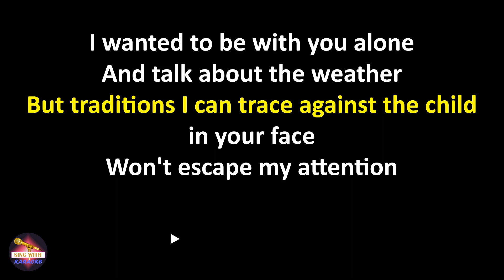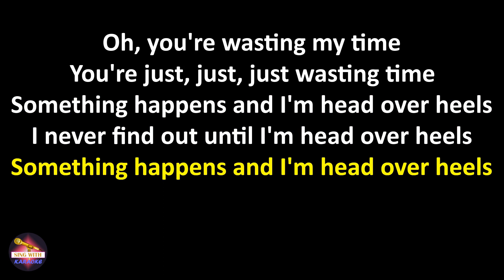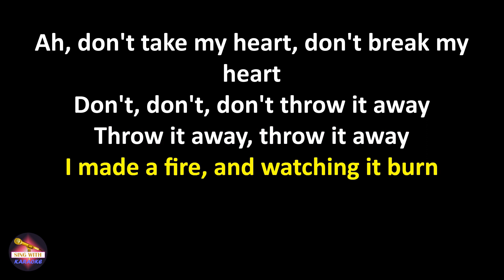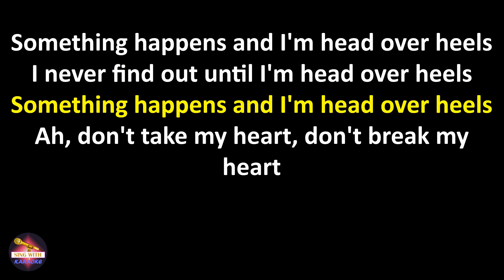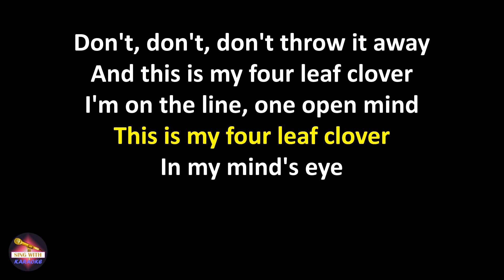Tears for Fears - Head Over Heels (Lyrics version)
Lyrics:
I wanted to be with you alone
And talk about the weather
But traditions I can trace against the child in your face
Won't escape my attention

You keep your distance via the system of touch
And gentle persuasion
I'm lost in admiration, could I need you this much?
Oh, you're wasting my time
You're just, just, just wasting time

Something happens and I'm head over heels
I never find out until I'm head over heels
Ah, don't take my heart, don't break my heart
Don't, don't, don't throw it away

Throw it away, throw it away

I made a fire, and watching it burn
Thought of your future
With one foot in the past, now just how long will it last?
Now, now, now, have you no ambitions?

My mother and my brothers used to breathing clean air
And dreaming I'm a doctor
It's hard to be a man when there's a gun in your hand
Oh, I feel so

And this is my four leaf clover
I'm on the line, one open mind
This is my four leaf clover

In my mind's eye
One little boy, one little man
Funny how time flies